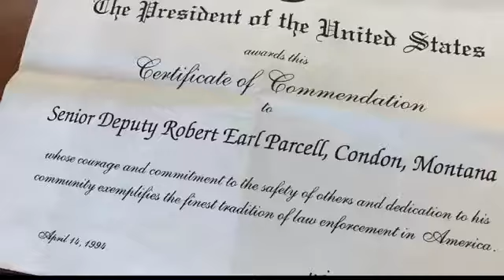From smokejumping to the Marines, Missoula deputy leads busy career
You need to take a lot of notes to keep up with the career of Missoula County Sheriff’s deputy Bob Parcell.